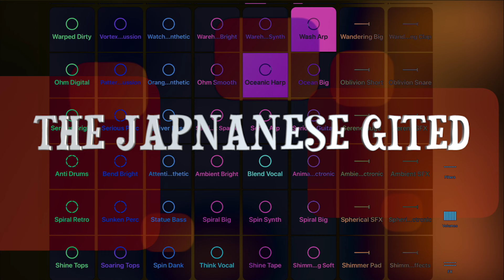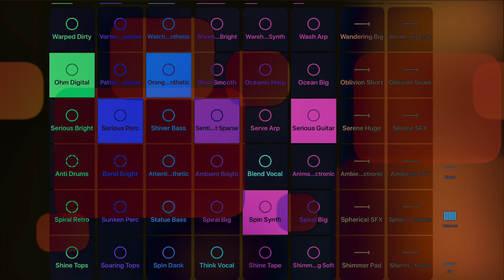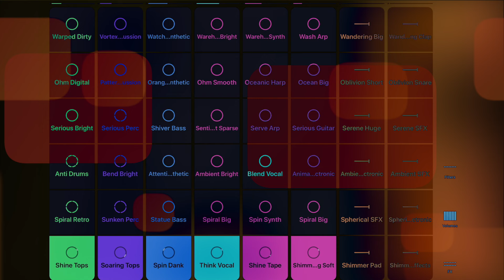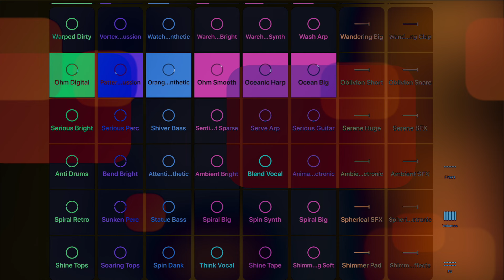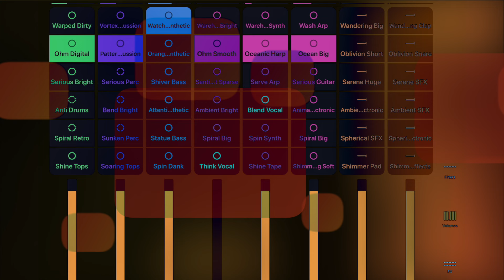NAGOYA SUNSET - Logic RockStar Official Music Video -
Logic RockStar

1971年9月18日生まれ、北海道函館市出身